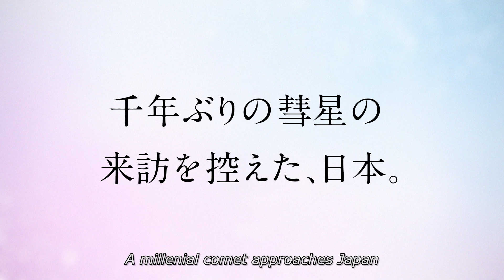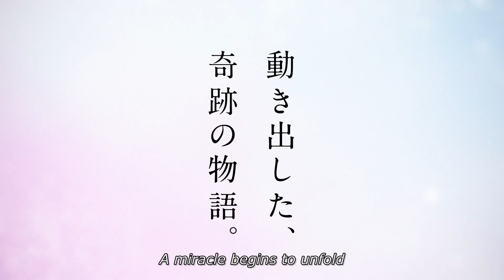Your Name (Japanese) - Coming Soon Trailer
Mitsuha and Taki are two total strangers living completely different lives. But when Mitsuha makes a wish to leave her mountain town for the bustling city of Tokyo, they become connected in a bizarre way. She dreams she is a boy living in Tokyo while Taki dreams he is a girl from a rural town he's never been to.

What does their newfound connection mean? And how will it bring them together?

Your Name is coming to DVD, Blu-Ray and Digital November 8!